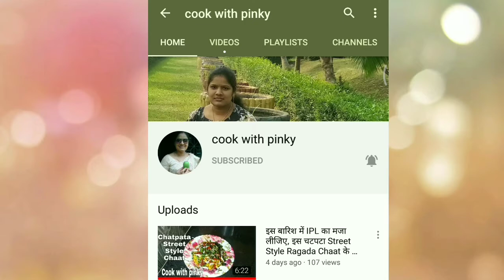गुड़ के कुरकुरे सॉफ्ट गुलगुले । Wheat Flour Sweet Doughnuts | ଗୁଡ ଗୁଲୁଗୁଲା ତିଆରିର ସଠିକ୍ ପ୍ରୋସେସ୍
@ଗୁଲୁଗୁଲାର ସଠିିିକ୍ ପ୍ରୋସେସ୍

Hi, me Pinky. Es video me apko asani se bilkul halwai style soft kurkure banana dikhai hu. Umid he apko apko ye receipe achi lagegi. Agar ap logonko mere video ache lagte he to plz plz like kijie, jyada se jyada share kijie.. Usme koi paisa nahi lagta he. Apko ek like se hame bahati motivation milta he video banane ke liye... To plz plz like, share aur subscribe karna na bhule, aur site me jo Bell icon he use daba na na bhule, usse app meri anebali har video ka notification pa sakenge pehle. TQ..

Web:-

@ଗୁଲୁଗୁଲାର ସଠିିିକ୍ ପ୍ରୋସେସ୍

Web:-

@ଗୁଲୁଗୁଲାର ସଠିିିକ୍ ପ୍ରୋସେସ୍

Web:-

@ଗୁଲୁଗୁଲାର ସଠିିିକ୍ ପ୍ରୋସେସ୍

Web:-